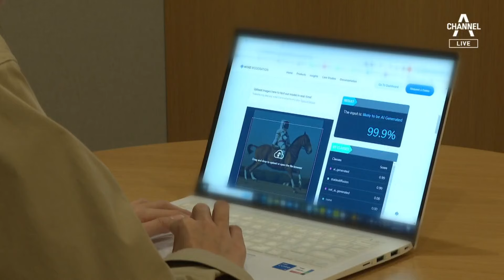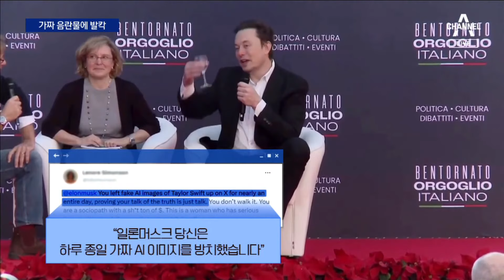AI 판독해보니 90% 가짜…테일러 스위프트도 당했다 | 뉴스A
AI 판독해보니 90% 가짜…테일러 스위프트도 당했다

미국 경제를 움직인다는 팝스타 테일러 스위프트마저 당했습니다. AI를 이용해 만들어진 합성 음란 사진에 당한겁니다. 취재진이 AI판독기로 검사해보니 90%이상 가짜로 나왔는데도, 옛 트위터인 X는 17시간 뒤에야 삭제했습니다. 이솔 기자입니다.

〈평일〉
08시 00분 라디오쇼 정치시그널 (유튜브 라이브)
08시 50분 김진의 돌직구 쇼
10시 20분 김진의 더라방 (유튜브 라이브)
12시 00분 뉴스A 라이브
15시 50분 강력한 4팀
17시 20분 뉴스TOP10
19시 00분 뉴스A

〈주말〉
12시 00분 토요랭킹쇼·뉴스A 라이브
17시 40분 뉴스TOP10
19시 00분 뉴스A

〈평일〉
08시 00분 라디오쇼 정치시그널 (유튜브 라이브)
08시 50분 김진의 돌직구 쇼
10시 20분 김진의 더라방 (유튜브 라이브)
12시 00분 뉴스A 라이브
15시 50분 강력한 4팀
17시 20분 뉴스TOP10
19시 00분 뉴스A

〈주말〉
12시 00분 토요랭킹쇼·뉴스A 라이브
17시 40분 뉴스TOP10
19시 00분 뉴스A